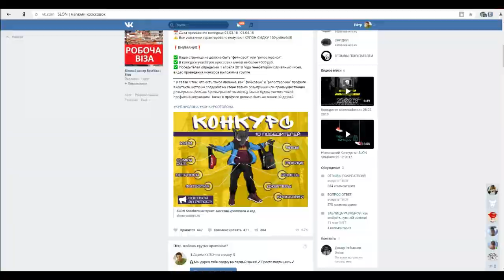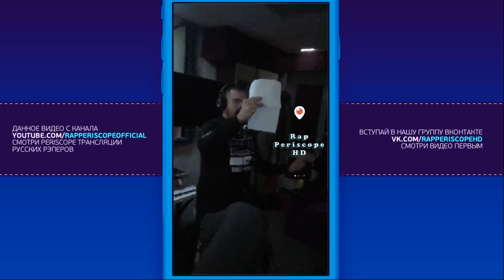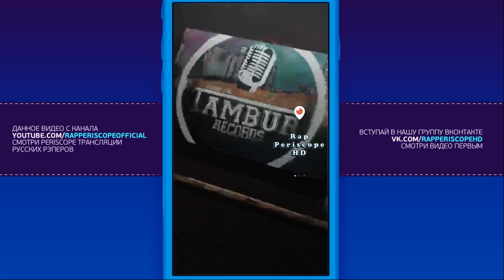Паша Техник и Kyivstoner о вызвал на Versus Kendrick Lamar, Face, Гуф, Ресторатор, Feduk (6.3.2018)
-periscope Oxxxymiron
-periscope баста
-periscope Kizaru
-periscope Schokk
-periscope Face
-periscope Kizaru